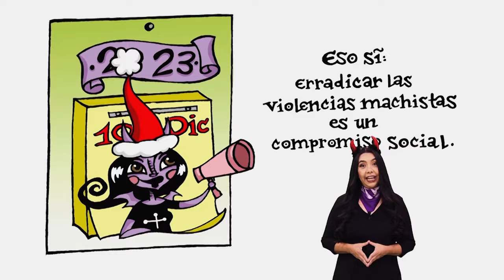La Chamuca | Derechos Humanos... ¿para las subhumanas?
El pasado 10 de diciembre, se conmemoro el 75 aniversario del Día de los Derechos Humanos y es así como La Chamuca: Cintia Bolio enfatiza la visión patriarcal de estos.